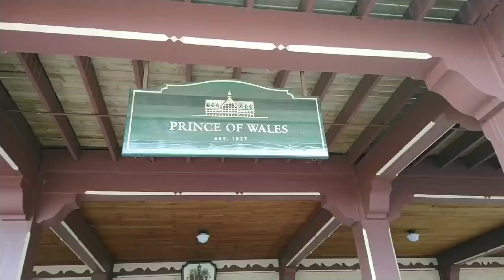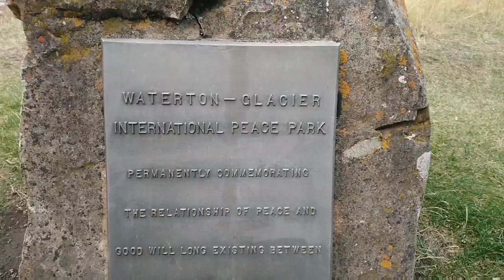PRINCE OF WALES 🏴󠁧󠁢󠁷󠁬󠁳󠁿